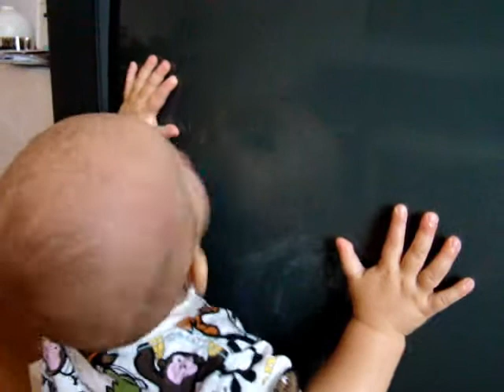Leo treinando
Leo ja ta aprendendo como que faz...